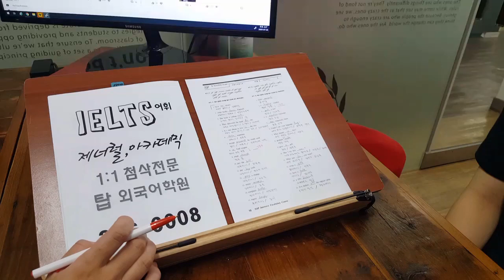토플 TOEIC 영어회화 IELTS 토익 OPIC 토스 전북대어학원 200721